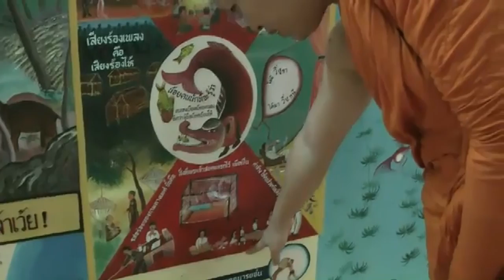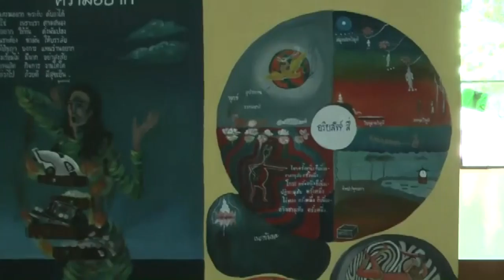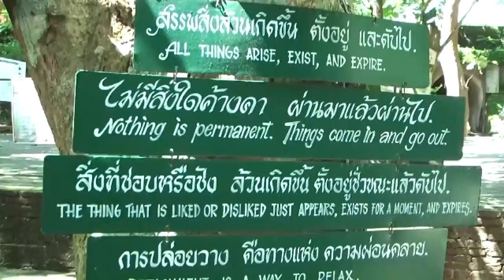นักข่าวพลเมือง ตอน โรงปริศนาธรรม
นักข่าวพลเมืองวันนี้ ไปที่วัดอุโมงค์  จังหวัดเชียงใหม่  สถานที่ที่พุทธศาสนิกชนที่สนใจศึกษาหลักธรรมและค้นหาสิ่งยึดเหนี่ยวจิตใจ จะไปเรียนรู้ท่ามกลางธรรมชาติของสวนป่า ที่นั่นยังมีโรงปริศนาธรรม ที่อธิบายเรื่องราวธรรมชาติของมนุษย์  ผ่านภาพวาดจากหลักคิดทางศาสนาที่หลากหลายด้วย ติดตามจากรายงานของ นักข่าวพลเมืองจังหวัดเชียงใหม่